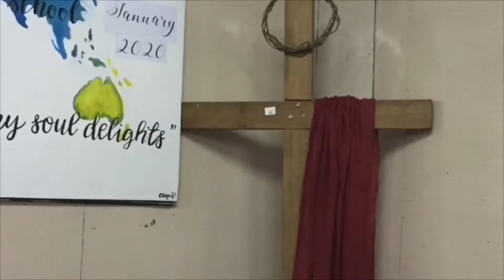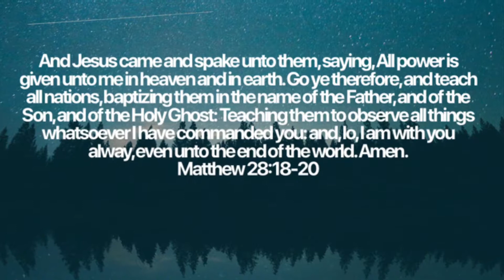THE IMPORTANCE OF COMMUNICATIONS"@ YwamAntipoloTrainingCenter#ywam#missionaries#teaching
Why Should We Communicate?
The importance of speaking out.

If we do not speak, people cannot hear.

We lose beliefs, ideas, values, knowledge, understanding, and wisdom.

People miss out on hearing good

Communication is important because it allows us to share each of these things that are invaluable to our daily lives and communities. ��So as we communicate our goal should be to do it with excellence and passion. ��These past four weeks we have been working with different groups to help them develop and maximise each of their preaching, introducing, testimonial, and pronunciation skills. ��If we can do this and each of the participants will make personal growth in these areas then they can share the Gospel more effectively, make more inviting public speeches, and speak with greater clarity. ��“And Jesus came and spake unto them, saying, All power is given unto me in heaven and in earth. �Go ye therefore, and teach all nations, baptising them in the name of the Father, and of the Son, and of the Holy Ghost: �Teaching them to observe all things whatsoever I have commanded you: and, lo, I am with you alway, even unto the end of the world. Amen.” Matthew 28:18-20

Videographer: Grace Pace